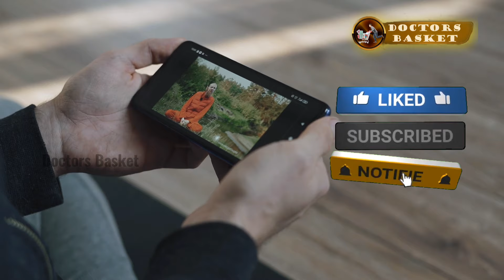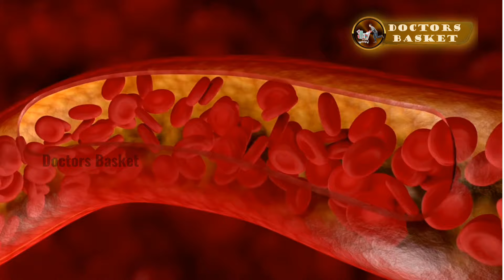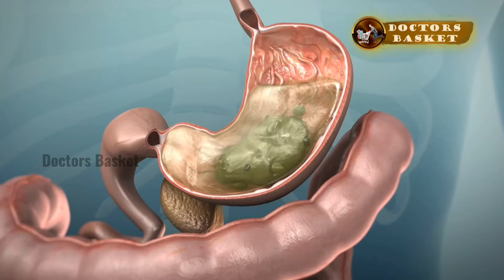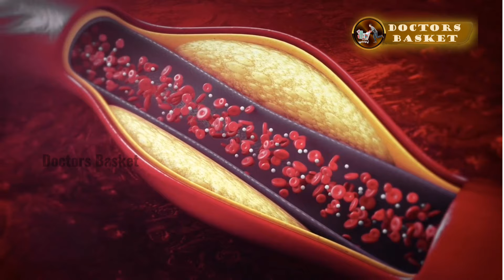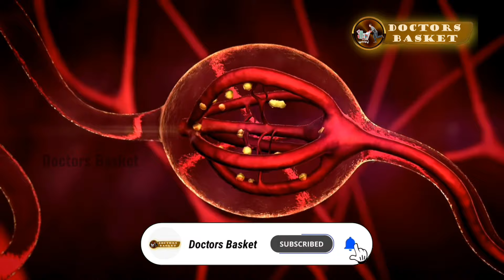பாதாம் பிசின் சாப்பிடுவதால் ஏற்படும் நன்மைகள் / Benefits of eating almond Gum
Badam Bisit Benefit:
Natural Body Coolant.
Helps in Weight Gain.
Reduces Cholesterol.
Strengthens Immunity.
Delays Premature Ageing.
Strengthen Muscles.
Alleviate Seasonal Ailments.
Badam Pisin for Fertility.

What happens if we eat Badam Pisin daily?
Promotes digestion and gut health
Badam Pisin has soothing properties that can ease digestive ailments such as indigestion, bloating, and acidity. Its cooling effect helps to calm the digestive system and provides relief from discomfort. This nutrient-rich gum helps enhance nutrient absorption in the body.

Does Badam Pisin reduce body heat?
It helps to reduce body heat and weight loss. The almond gum changes into jelly when soaked in water, and it is also utilized in popular jigarthanda drinks. Generally, Badam Pisin is available only during the summer season in Tamil Nadu.

When should I eat Badam Pisin for weight gain?
Hence, Badam Pisin helps gain weight when consumed with milk. Badam Pisin helps decrease the levels of LDL cholesterol while regulating the level of insulin in the blood. Regular intake of Badam Pisin not only helps keep in check the cholesterol but also helps maintain the blood level in the body.

Can we use Badam Pisin for hair?
Almond gum is helpful for curing hair fall due to mental depression, low nutrition, hormonal changes‌ and ageing. Badam pisin stimulates blood circulation in the scalp. It promotes the new growth of the scalp region.